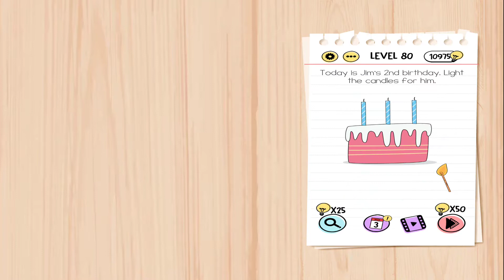Brain Test Tricky puzzles level 71 - 80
00:00 Brain Test Tricky puzzles level 71
00:26 Brain Test Tricky puzzles level 72
00:41 Brain Test Tricky puzzles level 73
00:59 Brain Test Tricky puzzles level 74
01:22 Brain Test Tricky puzzles level 75
01:44 Brain Test Tricky puzzles level 76
02:11 Brain Test Tricky puzzles level 77
02:44 Brain Test Tricky puzzles level 78
03:19 Brain Test Tricky puzzles level 79
03:37 Brain Test Tricky puzzles level 80